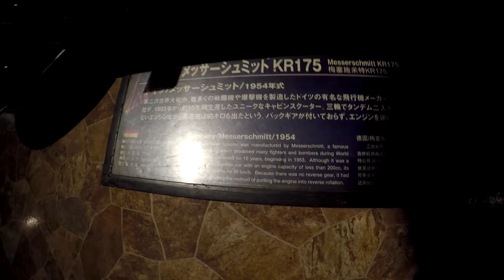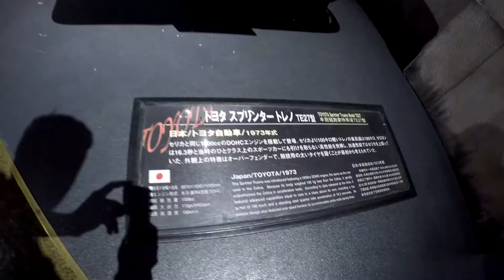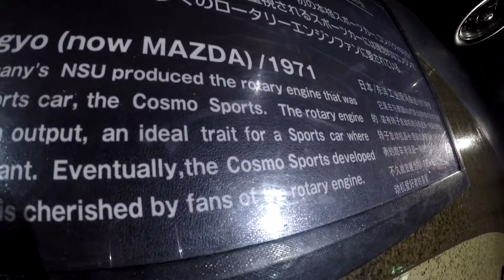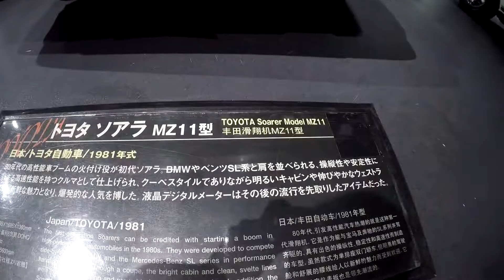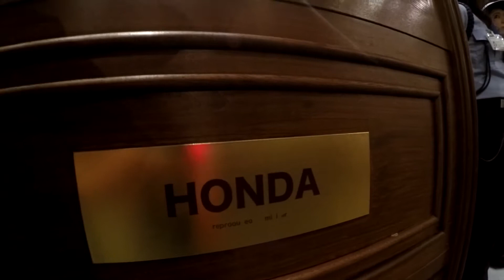Japan Trip 2016 - MegaWeb